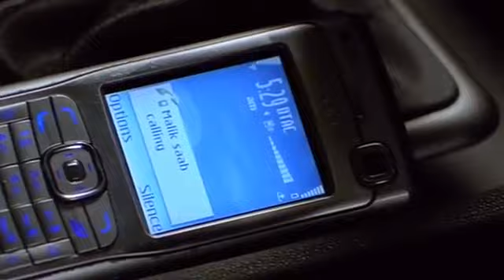move new Hindi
supar akson Move